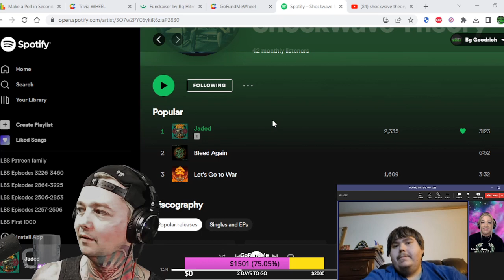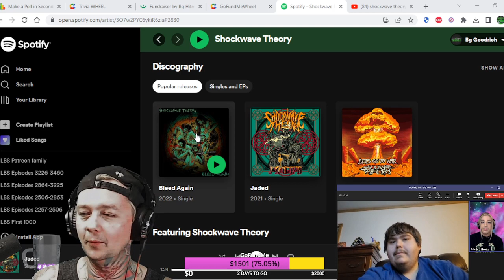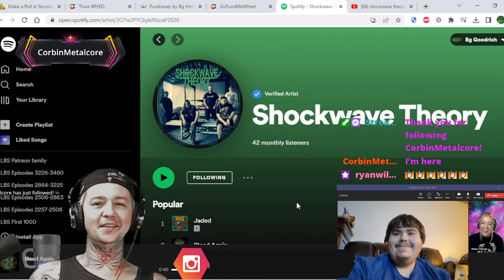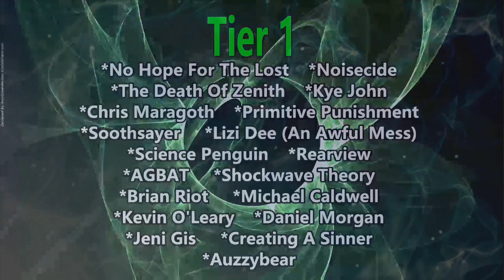Interview with Shockwave Theory Part 2 ! We Talk What's Next in 2023 / New Ep Coming & Much More !